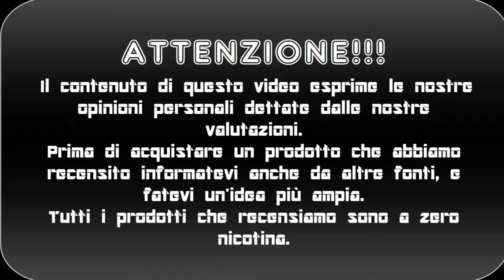CHATENET by KARMA VAPING di STEFANO PORCELLI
Ciao siamo gabriele e birillo questo è una recensione del liquido CHATANET BY KARMA VAPING di STEFANO PORCELLI  , se il video vi è piaciuto lasciate un like , un commento e ISCRIVETEVI!